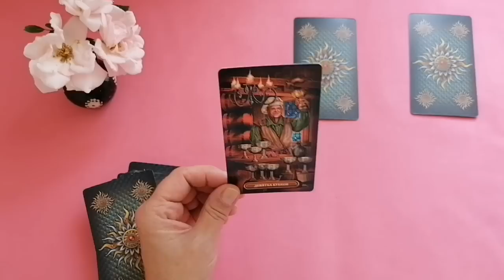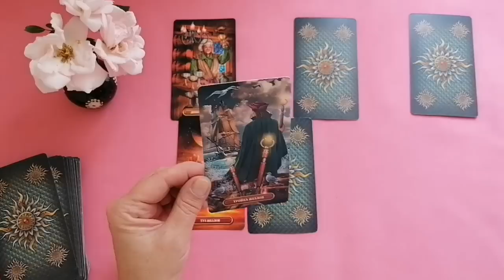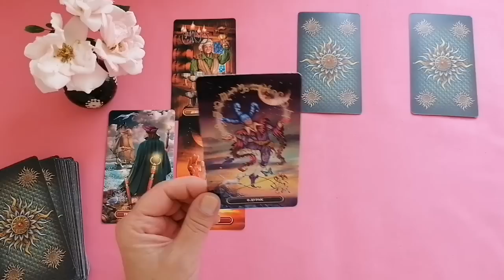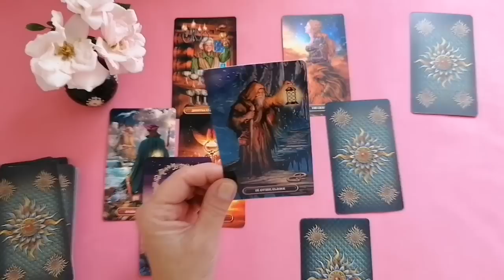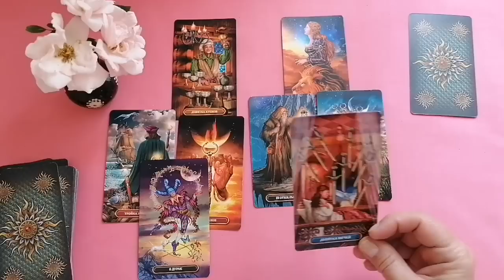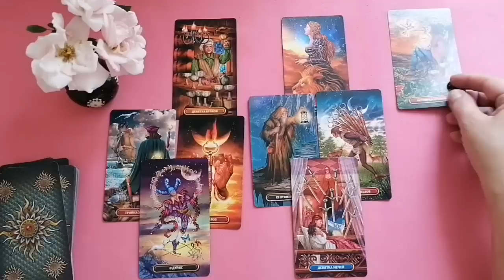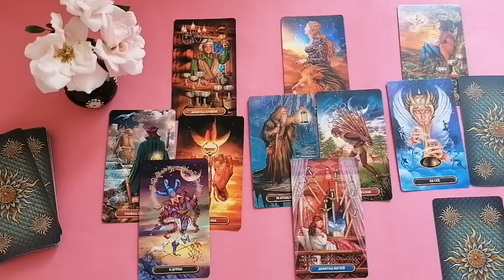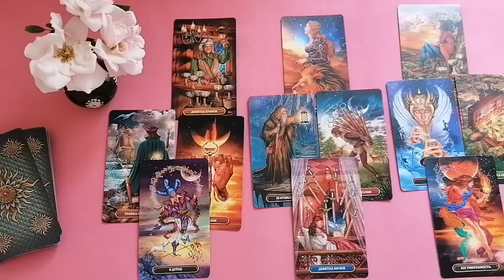РАК🌈АВГУСТ 2023💥ЧТО МЕНЯ ЖДЁТ?💫ГОРОСКОП ТАРО Ispirazione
Таро Прогноз Гороскоп «АВГУСТ 2023. ЧТО МЕНЯ ЖДЁТ?».
Условно, разделим август на три декады, и посмотрим по всем сферам жизни.
Евгения
Будьте счастливы и любимы всегда!